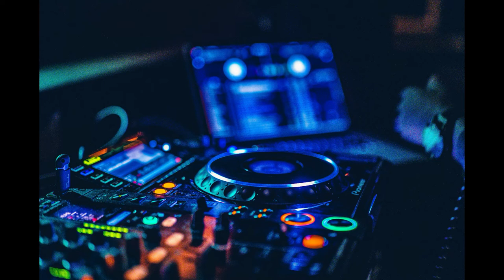Musik gratis buat content, No Copyright music, vlogging music, Free Music for youtube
original song by : Audio Library

🎵 Track Info:

Title: I Need You by LiQWYD